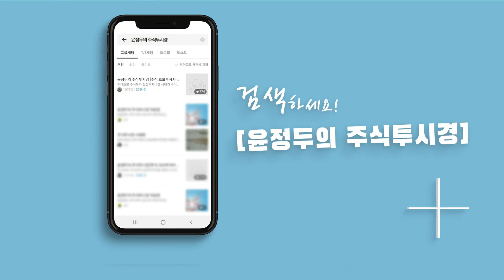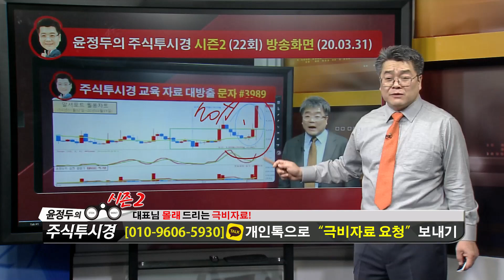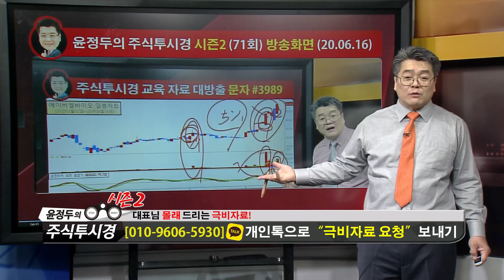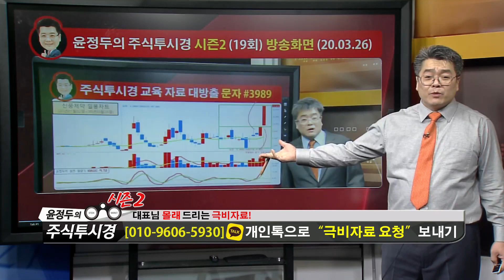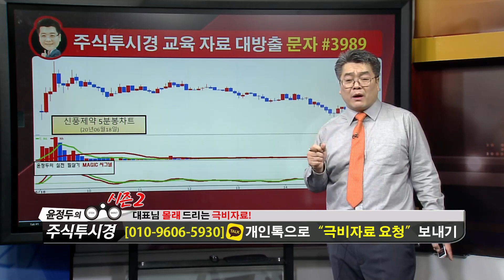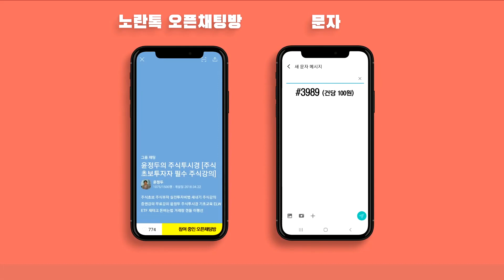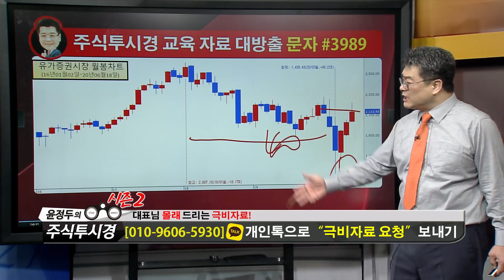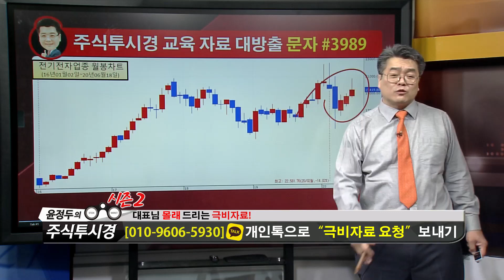윤정두의 「주식투시경 시즌2」 73-3화 [알서포트·에이비엘바이오·신풍제약]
*방송일시: ( 월 ~ 금 19:00 ~ 19:50 )

*방송시간: 일 ~ 목 20:00 ~ 22:00

『 윤정두의 주식투시경 시즌2 』 교육자료 신청은

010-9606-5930 으로 ↓아래 양식에 맞추어

자료신청
성함      홍길동
닉네임    홍길동
문자수신동의  예

문자 보내주시기 바랍니다

1개월 300만원
3+1개월 900만원 선착순 5명
6+6개월 2,400만원 선착순 3명

1탄★거래량↑GAP 급등주
2탄★상따↑매직시그널
3탄★캔들↑X-파일 4대천왕
4탄★실전 그랜빌↑뽀개기
5탄★주도주&단기공략주

2019년 팍스경제TV ‘윤정두의 주식투시경’
2018년 아시아경제TV ‘윤정두의 주식투시경’
2017년 한국경제 와우TV 종목의 법칙
2016년 SBSCNBC 성공투자 오후증시
2016년 서울경제TV ‘윤정두의 주식투시경’

2007년 대우증권 실전투자대회 7,681% 1위
2009년 NH선물 해외파생상품 실전투자대회 1위
2006년 삼성증권 실전투자대회 1위
2006년 현대증권 ELW 실전투자대회 1위
2003년 제일투자증권 실전투자대회 1위
2002년 메리츠증권 실전투자대회 1위
2001년 겟모어증권 실전투자대회 2위

셀트리온 895억, 부광약품 164억, TIGER 200 78억, 한온시스템 46억 외국인 순매수 나서…코스닥 시장에서는 제넥신, 씨젠, 펄어비스 상위 종목으로 장 마감.

외국인은 하루에 셀트리온 주식 약 895억원어치를 순매수 해 외국인 순매수 종목 1위를 차지했다.

한국거래소에 따르면 외국인 순매수 금액이 가장 많은 종목으로 셀트리온, LG화학, SK하이닉스, 삼성전자우, 삼성바이오로직스 순으로 기록하며 장을 마쳤다.

외국인은 셀트리온 주식 311천주, LG화학 185천주, SK하이닉스 370천주, 삼성전자우 533천주, 삼성바이오로직스 31천주, 현대모비스 108천주, 부광약품 442천주, 삼성물산 135천주, LG이노텍 68천주, 신풍제약 331천주를 순매수했다. 외국인 순매수,순매도 상위 종목은 주가(주식가격)가 탄력적이어서 주가(주식가격) 흐름에도 변화를 준 것으로 보인다.